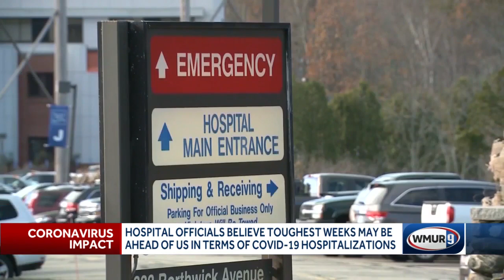Hospital officials believe toughest weeks may be ahead of us in terms of COVID-19 hospitalizations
New Hampshire health officials reported more than 1,000 new COVID-19 cases and 20 deaths on Tuesday, bringing the state’s death toll up to 735. More than 5,800 people currently have COVID-19 and 295 of them are in the hospital.